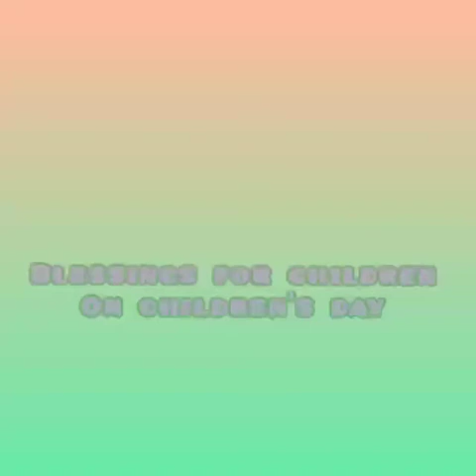Teachers' blessings for children on Children's Day